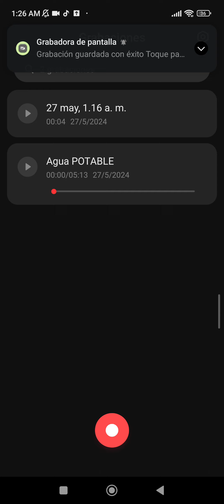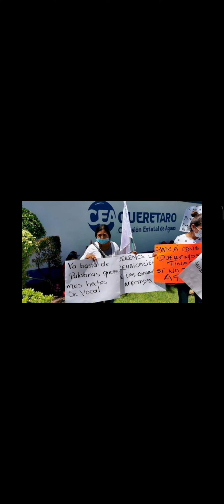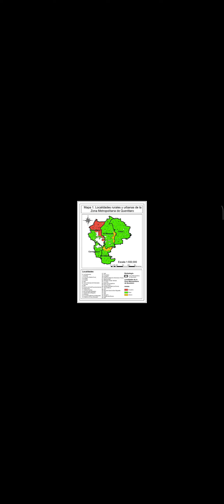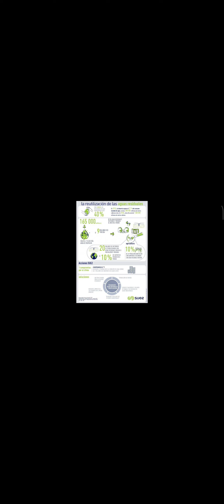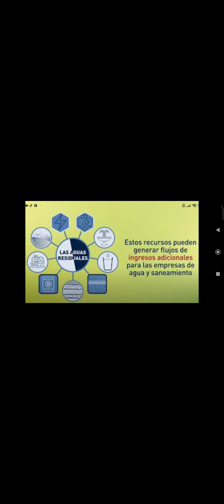QUERETARO AGUAS ( contaminas, escasez, y su desperdicio ).Documental casero